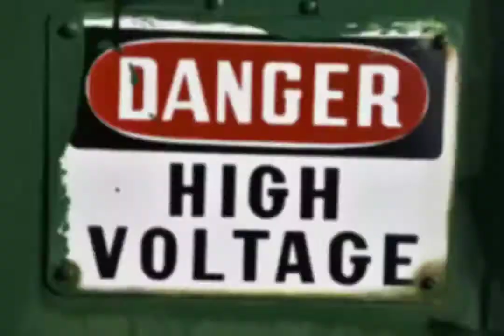Differential pressure switch (DPS) جهاز فرق الضغط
What is DPS Switch?
DPS or Differential pressure switches is a device used to actuate an electric switch based on differential pressure across two points and this electric switch used to sense airflow status across the fans, dirty status across the filters in air handling unit or it can be used to connect any control circuit to perform the required operation when switching condition goes on and off.

Normally Open Switch – A Switch in which the contacts are normally open. Actuation closes the contacts.
Normally Closed Switch – A switch in which the contacts are normally closed. Actuation opens the contacts.
Single Pole Double Throw (SPDT) Switch – A switch combining both normally open and normally closed switch contacts.
Null Switch – A floating contact switch with a zone of no contact. Often used to operate reversible motors.
Repetitive Accuracy – The ability of a pressure or flow switch to operate repetitively at its set point under consistent conditions.

How differential pressure switch works for fans
DPS is installed across fans in order to identify actual fan running condition by the pressure difference so, DPS positive tube must be installed after the fan or say positive side and negative tube to be installed before the fan or open to the environment or say negative side and pressure range selected as 100 pa for DPS.
1. Initially when a fan at off condition, before the fan and after fan will be same pressure, so there is no differential pressure across before and after the fan. Here pressure differential pressure or PD is zero.
PD=0pa and lesser than 100pa(range)
so here still NC and C remain the same.
2. When the fan starts to run, let us say on the negative side is 40pa and the positive side is 100pa, where the Pressure difference across the fan of the positive and negative side is
PD=100-40pa.
PD=60pa still lesser than 100pa(range).
3. Immediately when the fan runs at high speed, let say pressure difference before the fan and after fan will be high let say 150pa in positive side and -30pa in the negative side so
PD=150pa-(-30pa)
PD=180pa which is greater than 100pa(range).
so here DPS triggers NC to NO and C.
This signal will be connected to BMS controllers or any other control circuit to perform the required operation.
Note
However, fan running condition can be monitored from relay contact of the motor control circuit panel, but here DPS is used to know the actual fan running condition by confirming flow across the fan because from the motor panel will trigger the relay but not know whether fan really running or not, sometimes motor belt damage.
How differential pressure switch works for filter
DPS is installed across the filter in order to identify filter dirty condition by the pressure difference so, DPS positive tube must be installed before the filter or say positive side(when dirty particles get into the filter, pressure will increase here) and negative tube to be installed after the filter say negative side and pressure range selected as 100 pa for DPS.
1. Initially when a fan at the off condition, before the filter and after filter will be same pressure, so there is no differential pressure across before and after the filter. here pressure differential pressure or PD is zero.
2. When the fan starts to run, let us say on the negative side is 100pa and the positive side is 105pa, where the Pressure difference across the fan of the positive and negative side is
PD=105-100pa.
PD=5pa still lesser than 100pa(range).
3. Immediately when the dirty particles get into the AHU duct and it’s filtered by the filter, let say pressure difference before the filter and after the filter will be little high let say 180pa in positive side and 90pa in the negative side so
PD=180pa-90pa
PD=90pa still lesser than 100pa(range).
so here still NC and C remain same or say the filter is still clean and reporting to the BMS
4. After AHU running a long time, when more dirty particles get into the AHU duct and it’s filtered by the filter, let say pressure difference before the filter and after the filter will be high let say 220pa in positive side and 90pa in the negative side so
PD=220pa-90pa
PD=130pa is greater than 100pa(range).
This signal will be connected to BMS controllers and report as dirty signal for filter or any other control circuit to perform the required operation.